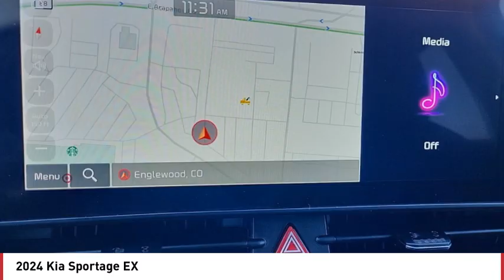2024 Kia Sportage Greenwood Village CO RG5908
Arapahoe Kia
9400 E Arapaphoe Rd

Steel Gray 2024 Kia Sportage EX AWD 8-Speed Automatic4D Sport Utility I423/26 City/Highway MPG